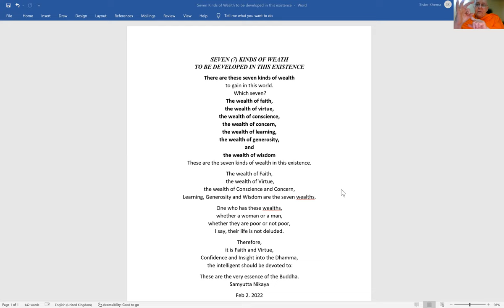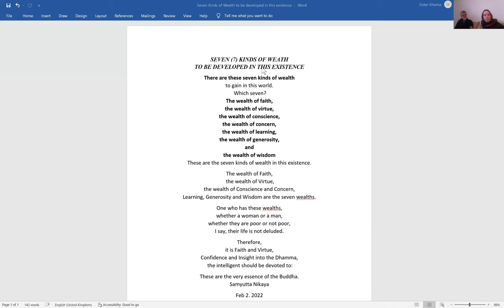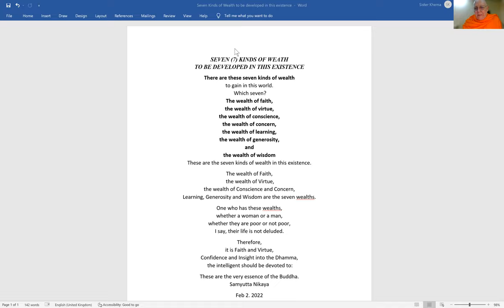Seven Kinds of Wealth to be Gained in this Lifetime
Ven. Khanti Khema discusses the seven kinds of wealth to be gained in this world according to the Buddha: Faith, Virtue, Conscience, Concern, Learning, Generosity and Wisdom.

1) Every Wednesday 6.30 PM India | 8 PM Indonesia | 9 PM Malaysia
Meeting ID: 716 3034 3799
Password: 1234

2) Every Sunday 2.30 - 5 PM India | 7.00 - 9:30 PM Sydney
Meeting ID: 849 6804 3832
Password: 1234

3) Every Sunday 6 PM  India (Hindi Meeting with Rajiv Dinesh)
Password: 1234